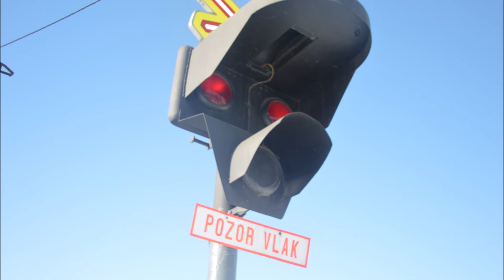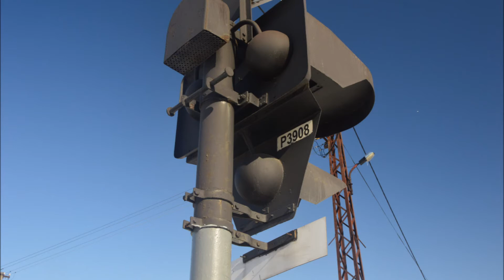železniční přejezd Budišov VÚD 13.02.2021 Czech level crossing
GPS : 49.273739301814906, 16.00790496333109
Úsek : Budišov - Vlčatín
Výstražník : Vúd
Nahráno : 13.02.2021